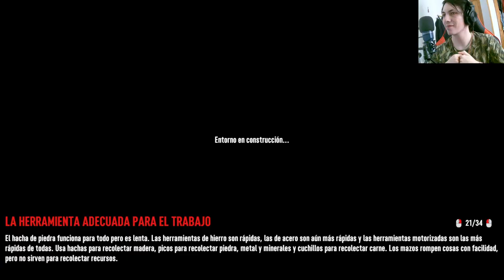¡7 Days to Die Alpha 21: Caos zombi y un giro inesperado! 😱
Sumérgete en un episodio épico de 7 Days to Die Alpha 21, donde la misión es exterminar zombis, pero una sorpresa mortal aguarda al enfrentar al último superviviente. ¡Prepárate para la acción, el suspenso y la emoción en esta aventura postapocalíptica!